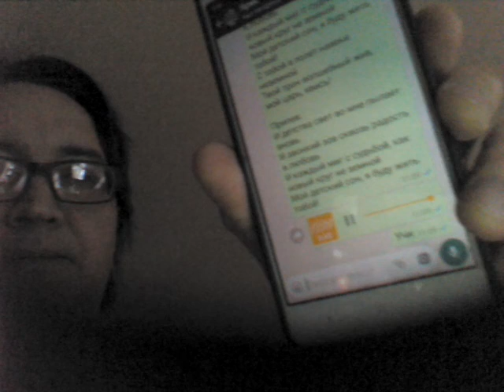18 февраля 2019 г.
"Детская мечта".
слова: Актан Суюншалин
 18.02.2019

Куплет:
Все в твоих руках
вечность или прах
Что сохранится в веках
От твоей жиизни и как
Будут добром вспоминать
или  забвеенью предать
Решит  судьба твоя
коль сдался ты
Убил мечты
что с детства так ждаа́ли тебя

Припев:
А как же свет сияющих планет?
Сквозь пальцы время тает его нет
Ты можешь врать хоть богу - себе нет
Тебе решать смириться иль восстать
 героем стать иль просто тупо ждать
Когдаа придёт загрообной жизни раай

Припев: (электро)
И всё…раз так, то жизнь уж  не твоя
Предал мечту - отправился туда
Откуда нет возврата, но беда
Накроет сразу раз и на́всегдаа

куплет: (слова -основная мелодия, вокализ как есть)
Ты моя мечта  -
вдохновение
Жизнь без тебя мне не жизнь,
 а  лишь мгновение
Ты наполняешь любовь воплощее́нии́ем
И лишь тобой одной
 горит огонь
Моей мечты
 скорей достичь своей звезды

припев: (слова -основная мелодия, гитара - как есть)
И детства свет во мне пылает вновь
И звонкий зов сквозь радость и любовь
И каждый миг с судьбой, как новый круг не земной
Мой детский сон, я буду жить тобой!
С тобой в полет навеки неземной
Твой трон волшебный жив, мой царь, явись!